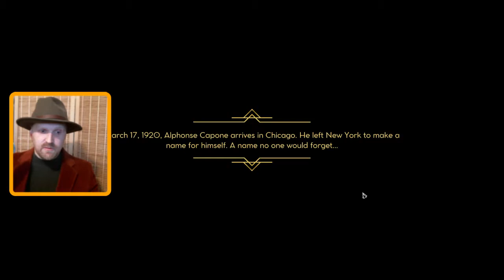Empire of Sin - Gangster's Paradise (stream)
In the one and only successful streams we did on Empire of Sin, we play Al Capone as we start rumrunning all over Chicago.